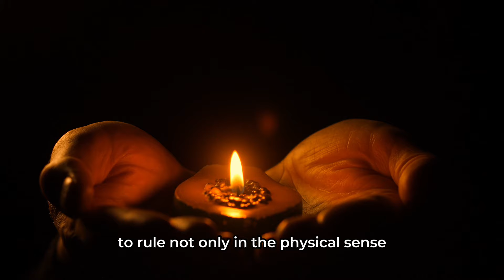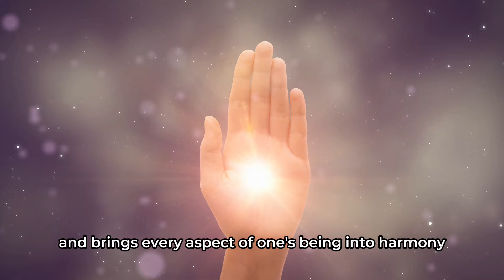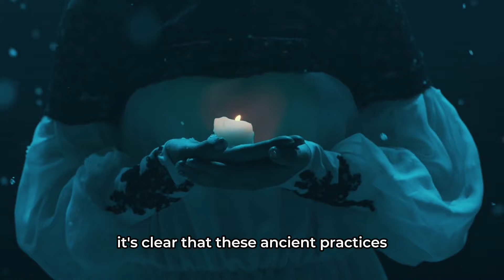7 Most Guarded SECRETS about RITUALS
7 Most Guarded Secrets about Rituals: The Hidden Power Revealed by Dr. Elias Rubenstein.

Unlock the ancient and modern mysteries of rituals that have shaped spiritual legacies and empowered societies across time. This video peels back the veil on the secretive world of spiritual and ceremonial practices to reveal their transformative power.

Elias Rubenstein:
The Hermetic Experience: From Mystery to Self-Knowledge